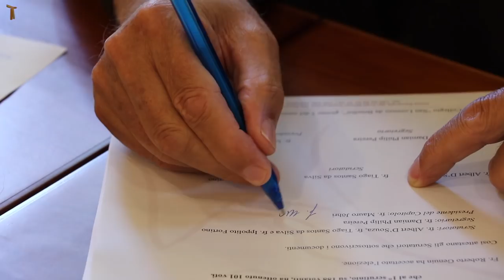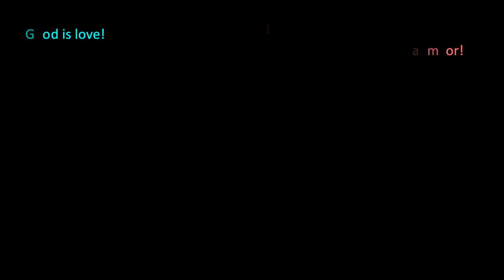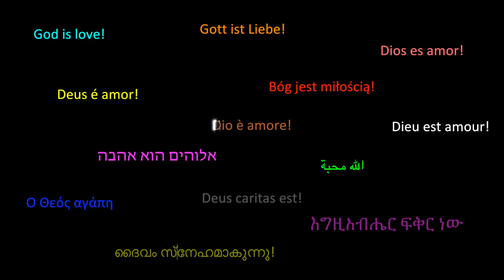Eletto il nuovo Ministro Generale OFMCap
Roma, 3 settembre. Il calendario dei lavori capitolari fissava nella mattinata di oggi l’elezione del nuovo Ministro Generale dell’Ordine. Alle 9.30 del mattino tutti i frati capitolari si sono recati nella grande cappella del Collegio “San Lorenzo da Brindisi” per una liturgia speciale e una preghiera per l’elezione del nuovo Ministro. Per ricordare ai presenti che quello del ministro è un servizio ai fratelli, è stato letto in lingua inglese un brano del Vangelo di Matteo (20,20-28) e dal “Memoriale nel desiderio dell’anima” una pagina, in lingua italiana, nella quale il Serafico Padre San Francesco indica le qualità che il Ministro deve possedere (FF 771-772). Subito dopo processionalmente i Capitolari, preceduti dal Ministro uscente che teneva in mano la lampada accesa al Cero pasquale, si sono portati nell’Aula capitolare. Qui la lampada è stata deposta davanti all’Evangeliario e ciascuno ha preso il suo posto. Quindi l’Assemblea ha intonato il “Veni Creator Spiritus” per invocare l’assistenza dello Spirito nel momento più importante per la vita dell’Ordine. Subito il Segretario del Capitolo ha proceduto all’appello dei Capitolari e quindi sono state distribuite le schede cartacee per il voto. Alla fine della votazione gli scrutatori hanno proceduto allo spoglio delle schede ed è risultato eletto al primo scrutinio come Ministro Generale dell’Ordine Fra Roberto Genuin, già più volte ministro provinciale della Provincia Veneta. L’eletto ha accettato l’elezione da parte dei confratelli Capitolari e subito l’Assemblea si è levata in piedi per tributargli una standing ovation.
Fra Roberto Genuin è il 73° ministro generale dell’Ordine Cappuccino, il terzo del millennio (dopo John Corriveau e Mauro Jöhri), ed è veneto come Fra Flavio Carraro che fu generale dal 1982 al 1994. L’eletto resterà in carica per un sessennio. A lui gli auguri di tutti i confratelli cappuccini. Altre informazioni sul nuovo ministro verranno date in seguito.